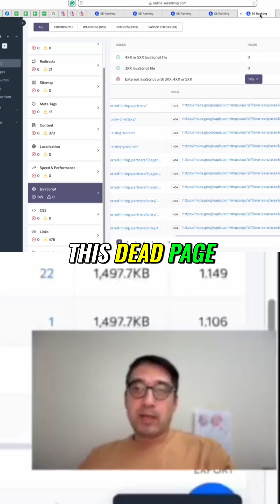Fix 404 Errors: Technical SEO for Better Rankings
We're diving deep into technical SEO, specifically focusing on JavaScript and crawl budget optimization. Discover how to fix 404 errors and boost your website's ranking by preventing Google from crawling dead pages.